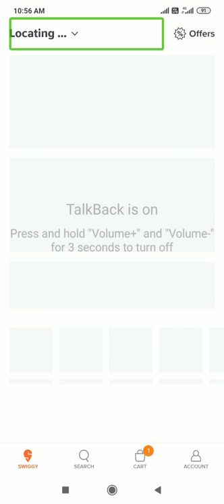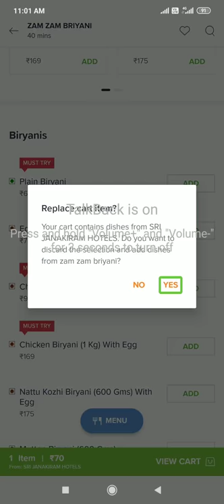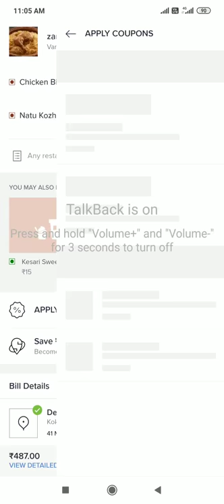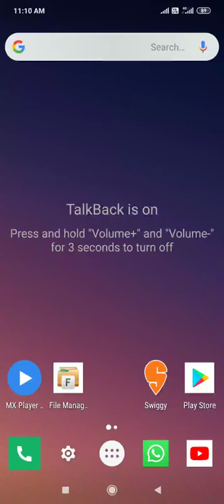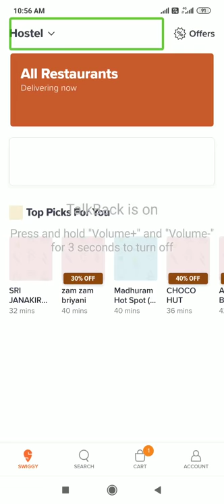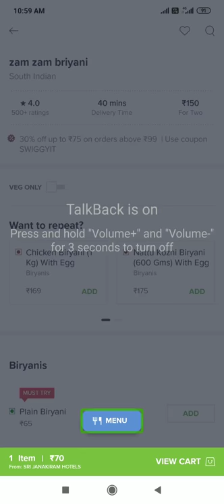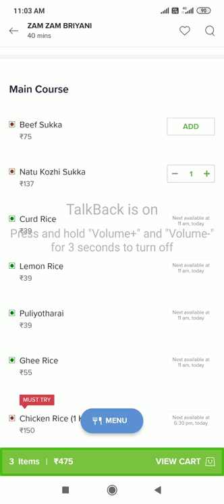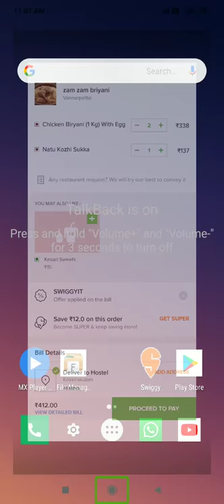How to order food using swiggy app with talkback support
வணக்கம் இணைய தென்றல் சகோதர சகோதரிகளே இந்த வீடியோவில் நாம் காண இருப்பது எப்படி
ஸ்விகி ஆப்  பயன்படுத்துவது என்பதை தெரிந்து கொள்வோம்

Using Android accessibility suite